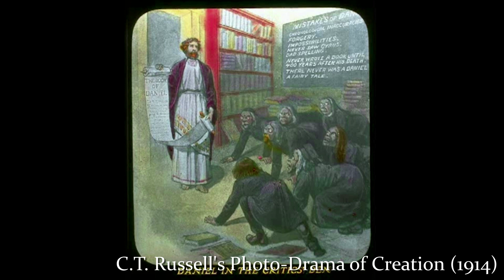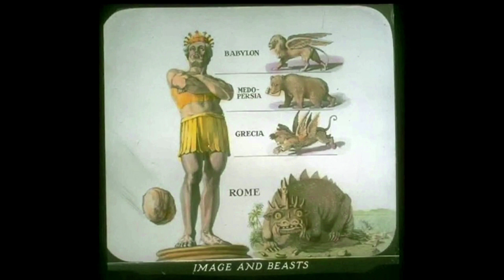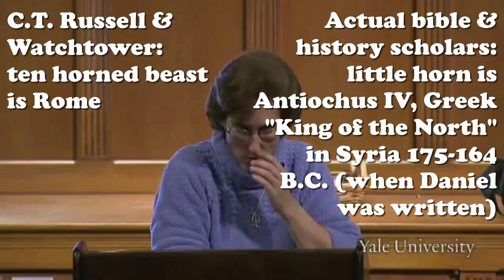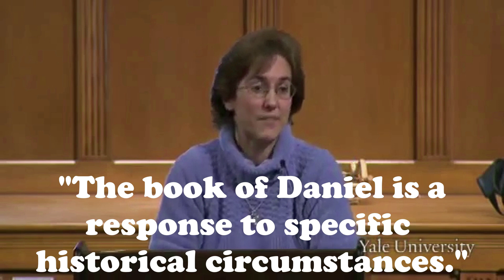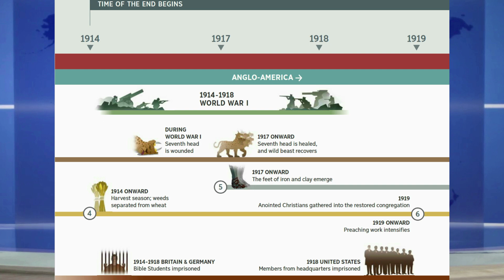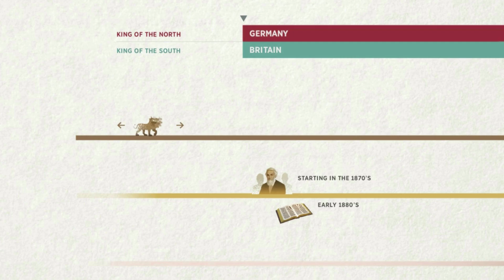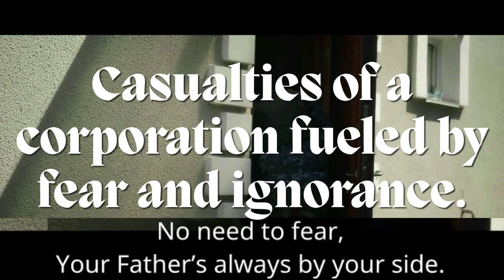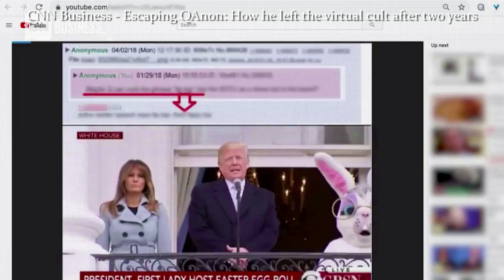Daniel, Prophecy, and You